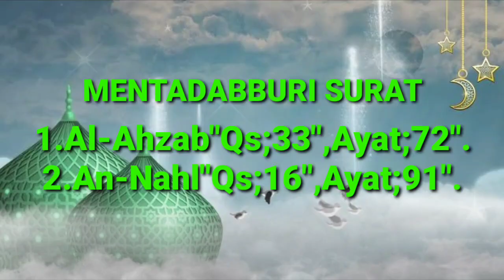thariqoh fahamiyyah / jalan menuju ALLAH SWT@sabilulkhairaat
isi ceramah thoriqoh dan tasawuf surah al-ahzab dan an-nahl